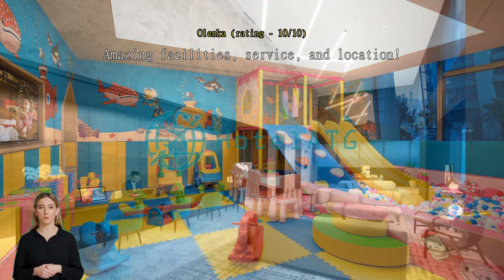Ascott Raffles City Chongqing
Ascott Raffles City Chongqing: A Luxurious Haven in the Heart of ChongqingDiscover the epitome of luxury at Ascott Raffles City Chongqing, a 5-star hotel nestled in the vibrant city of Chongqing, China. With its prime location, impeccable service, and an array of world-class amenities, this hotel offers an unforgettable experience for both business and leisure travelers.

As you step into the grand lobby of Ascott Raffles City Chongqing, you will be greeted by a sense of elegance and sophistication. The hotel boasts a total of 201 meticulously designed rooms, each exuding a contemporary charm and offering a sanctuary of comfort. Whether you choose a spacious studio or a luxurious suite, you can expect a seamless blend of modern amenities and timeless elegance.

Check-in at Ascott Raffles City Chongqing begins from 03:00 PM, allowing you ample time to settle in and explore the hotel's exquisite surroundings. The check-out time is until 12:00 PM, ensuring a relaxed departure from this haven of tranquility. With a distance of just 3 kilometers from the city center, you'll find yourself conveniently close to Chongqing's bustling attractions and vibrant nightlife. Additionally, the hotel is only 50 minutes away from the airport, making it easily accessible for travelers from around the world.

Ascott Raffles City Chongqing understands the needs of every guest, including families with children. While children are welcome at the hotel, it's important to note that they may not stay free of charge. Extra charges may apply to accommodate the little ones, ensuring their comfort and convenience throughout their stay.

With its recent renovation in 2019, Ascott Raffles City Chongqing showcases a perfect blend of contemporary design and timeless elegance. The hotel was built in the same year, ensuring that guests can enjoy modern facilities and state-of-the-art technology during their stay. From the moment you step foot into Ascott Raffles City Chongqing, you'll be enveloped in a world of luxury, comfort, and impeccable service that will leave you with cherished memories.Relax and Unwind at Ascott Raffles City Chongqing's Premier SaunaAscott Raffles City Chongqing offers a range of exceptional entertainment facilities, including a premier sauna that promises a blissful escape from the hustle and bustle of everyday life. Step into this tranquil oasis and let the soothing heat envelop your senses, melting away your stress and tension. With its state-of-the-art facilities and serene ambiance, the sauna at Ascott Raffles City Chongqing is the perfect place to unwind and rejuvenate.

Designed with your comfort in mind, the sauna features luxurious amenities such as aromatic steam rooms, invigorating cold plunge pools, and spacious relaxation lounges. Take a dip in the refreshing pool after a session in the sauna or indulge in a pampering massage at the on-site spa. Whether you're seeking a moment of solitude or looking to socialize with fellow guests, the sauna at Ascott Raffles City Chongqing provides the ideal setting for both relaxation and socialization.

Experience the ultimate in relaxation and wellness at Ascott Raffles City Chongqing's premier sauna. Immerse yourself in the serene atmosphere, indulge in the luxurious amenities, and emerge feeling refreshed, revitalized, and ready to take on the world.Stay Active and Energized at Ascott Raffles City ChongqingAscott Raffles City Chongqing offers an impressive range of sports facilities to keep you active and energized during your stay. Dive into the indoor pool and enjoy a refreshing swim, perfect for both leisurely laps and invigorating workouts. The pool area is beautifully designed, with ample loungers and natural light streaming in, creating a serene and relaxing environment.

For those who prefer a more intense workout, the hotel boasts a state-of-the-art fitness center that is available 24 hours a day. Equipped with modern cardio machines, weightlifting equipment, and a dedicated area for floor exercises, this fitness center caters to all fitness levels and goals. Whether you are looking to burn some calories, build strength, or simply maintain your fitness routine, this well-equipped facility has everything you need.

In addition to the fitness center, Ascott Raffles City Chongqing also offers a dedicated yoga room. This tranquil space is perfect for guests who want to find their inner peace and practice their yoga poses. The room is adorned with calming decor and provides a serene ambiance, allowing you to fully immerse yourself in your yoga practice. Whether you are a beginner or an experienced yogi, this dedicated space will inspire and rejuvenate your mind, body, and soul